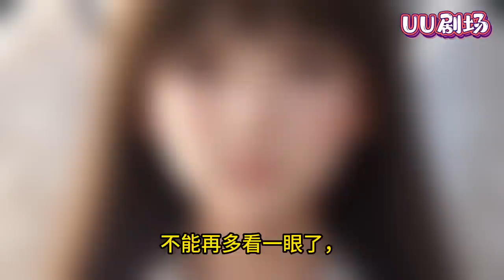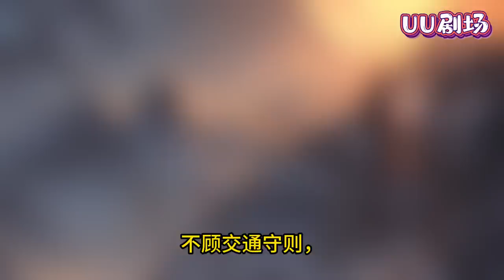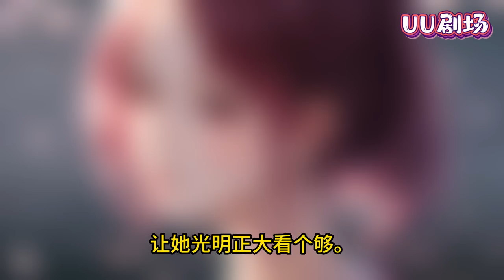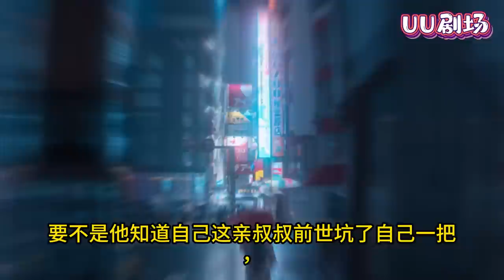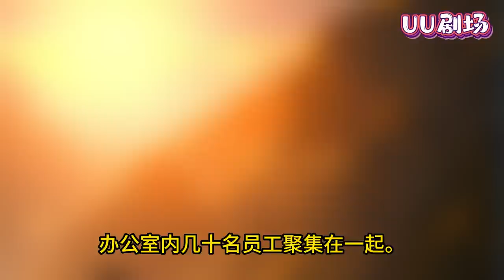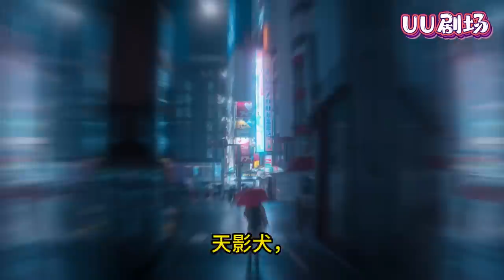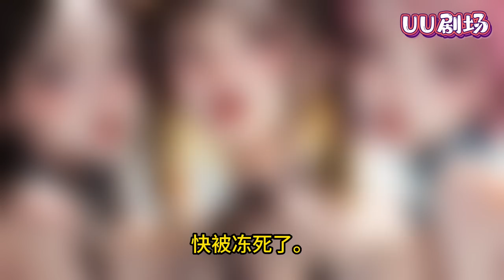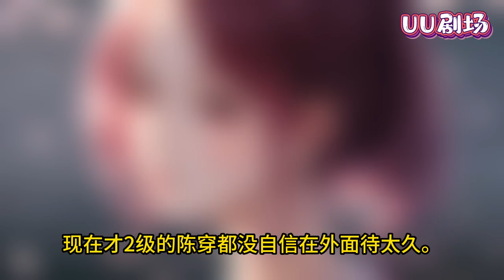MULTISUB 《末日重生：开局10亿囤粮》第1-98集🔥星海漫游，时空穿梭，机械科技，目标是未知的星辰大海！小说推荐